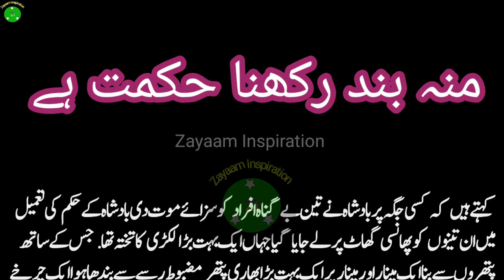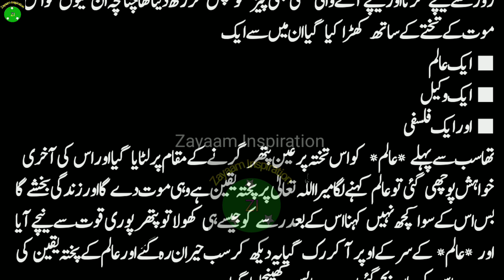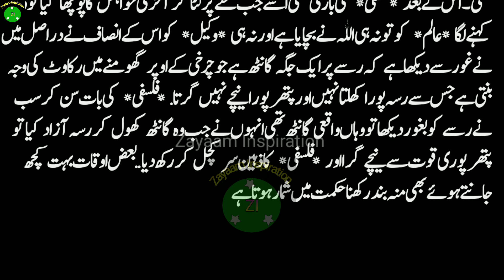Mun band rakhna hikmat hai | بعض اوقات بہت کچھ جانتے ہوئے بھی منہ بند رکھنا حکمت میں شمار ہوتا ہے